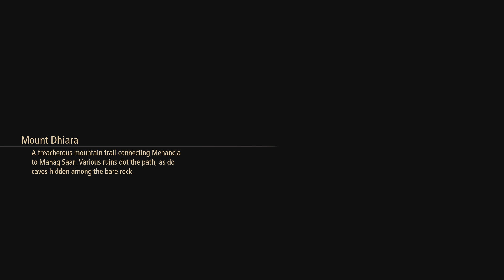Tales of Arise - Valley of the Four Wind #65